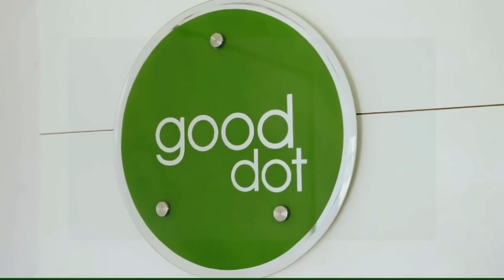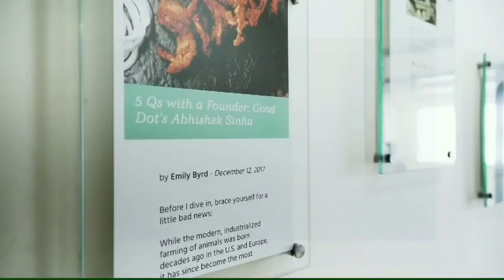GoodDot Factory & Headquaters | Udaipur Rajasthan